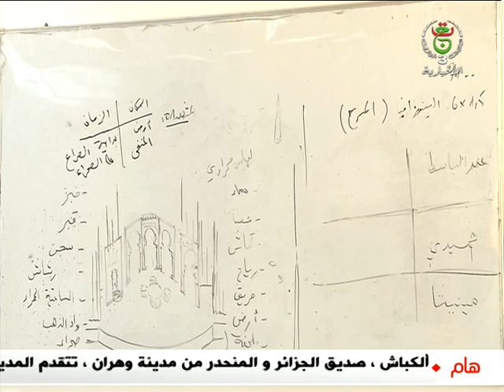رواق الإبداع | 04.10.2023